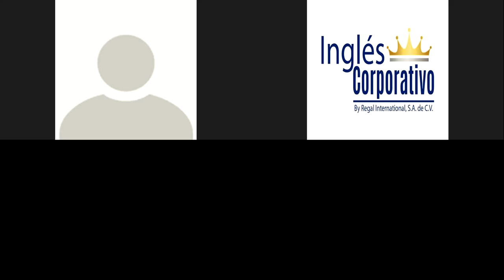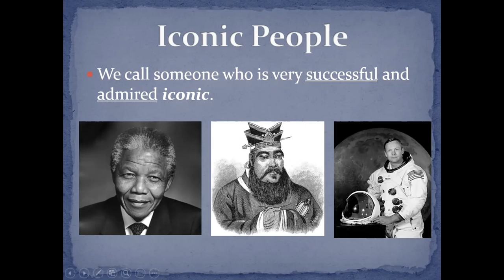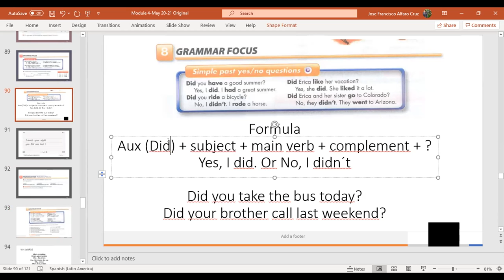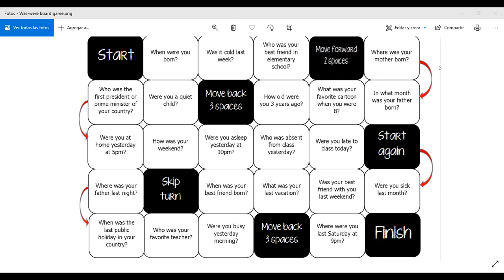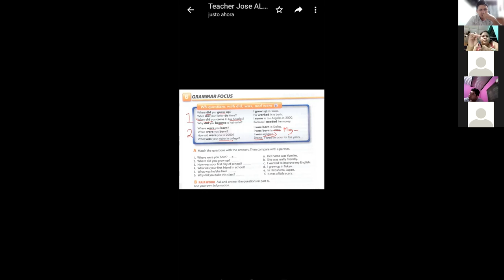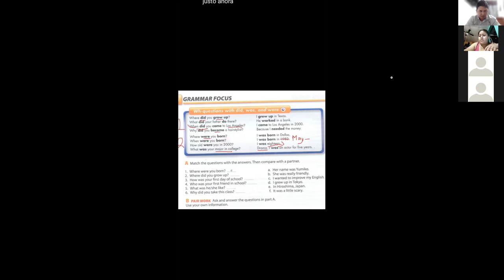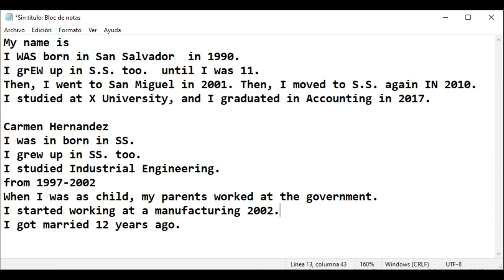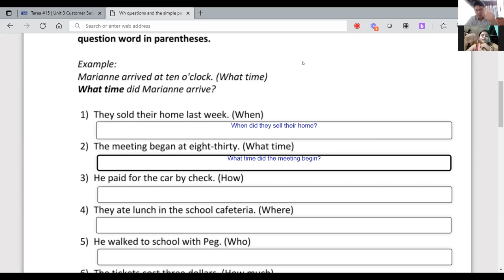Ingles Corporativo-Videoconferencia #14 Simple past information questions